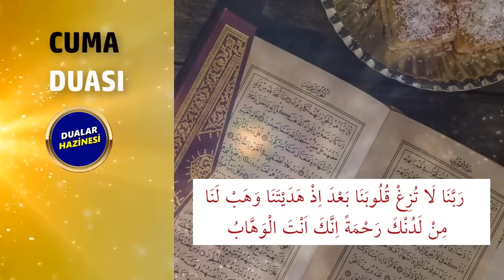CUMA GÜNÜ DUASI DİNLE - Dualar Hazinesi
CUMA GÜNÜ DUASINI DİNLEYELİM
Oynatma Listeleri
GÜNÜN DUASI DİNLE
FAZİLETLİ DUALAR
RUKYE AYETLERİ